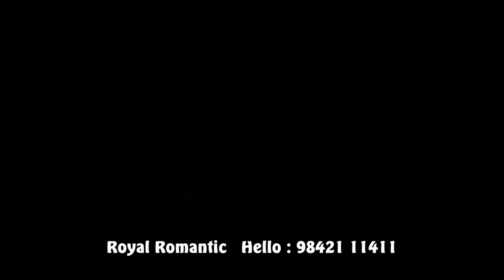பெயர் எண் 26 / பெண் குழந்தைகளின் பெயர்கள் / Name Value 26 / Latest New Baby Girl Name / 9842111411